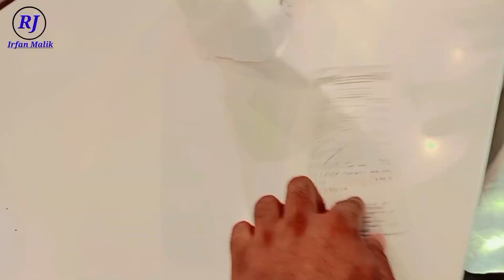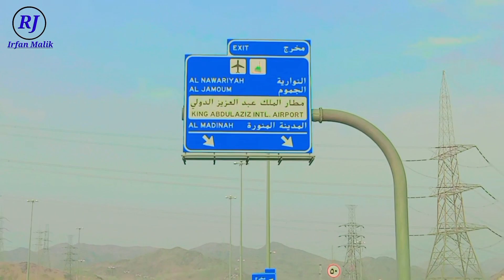Watch the full video before coming to Saudi Arabia | Rj irfan malik